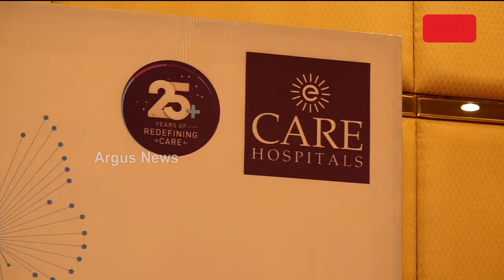ବିଶ୍ବ କିଡନୀ ଦିବସ ଅବସରରେ କେୟାର ହସ୍ପିଟାଲ ସ୍ବତନ୍ତ୍ର କାର୍ଯ୍ୟକ୍ରମ || World Kidney Day || Care Hospital